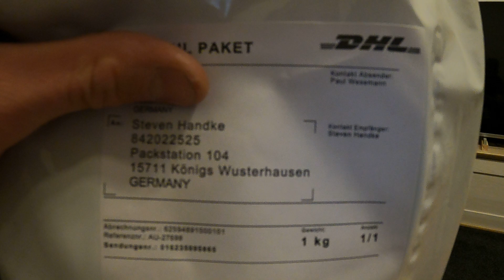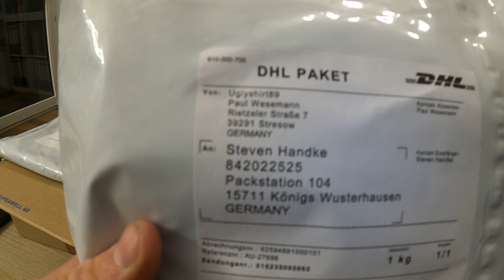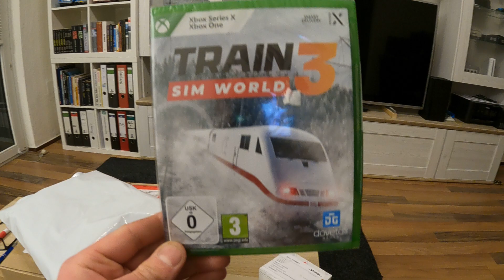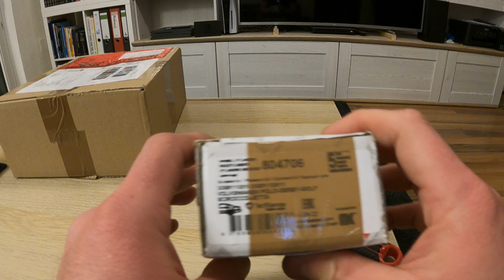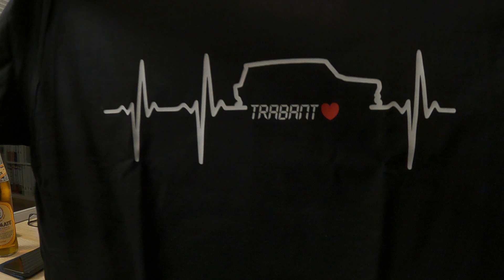Riesen Fanpaket von xxKevin LP !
Heute packen wir ein Fanpaket von xxKevin LP aus. Was da wohl schönes drin ist 🤭

Wir schrauben hier auf Amateur Ebene an Trabant 601, Wartburg 311, Wartburg 353  und Simson S51. Ebenfalls kommen regelmäßig Videos wo wir die alten Fahrzeuge mal bewegen. Ich hoffe Ihr habt Spaß auf dem Kanal. Es sollte eigentlich für jeden was dabei sein. :))

BITTE SEID EUCH BEWUSST DAS HIER NICHT PROFFESSIONELL GESCHRAUBT WIRD !!!

Meine Social Media Kanäle:

➡️️ Amazon Wunschliste:

Meine verwendeten Materialien für die Videos:

➡️️ KFZ Starthilfe Powerbank
➡️️ Schrauben-Sortiment V2A
➡️️ 2 Takt Öl Addinol 1l
➡️️ 2 Takt Öl Addinol 5l
➡️️ Zündkerzen Trabant 601
➡️️ Zündkerzen Simson S51
➡️️ Meine Kamera(GoPro Hero9)